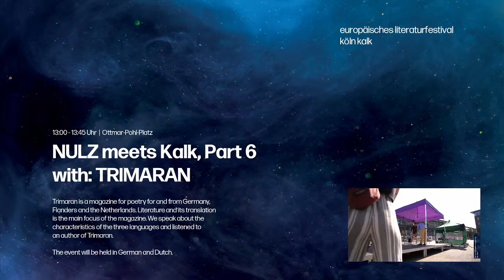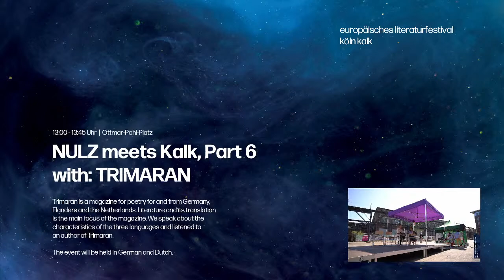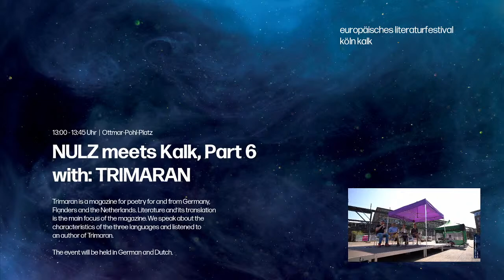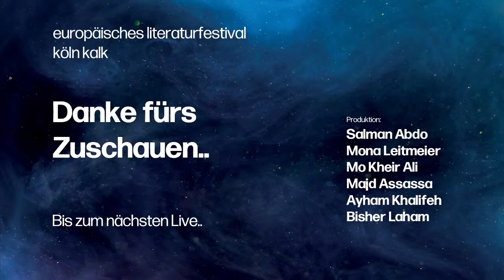ELK2021 • NULZ meets Kalk, Part 6 mit: TRIMARAN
Das Trimaran ist ein dreisprachiges Lyrikmagazin für und aus Deutschland, Flandern und den Niederlanden. In dessen Mittelpunkt stehen Literatur und ihr Übersetzen. Wir reden über die Eigenheiten und Schwiergkeiten der 3 Sprachen und hören Texte einer Trimaran-Autorin. Die Veranstaltung findet auf Deutsch und Niederländisch statt.

In-Haus e.V.